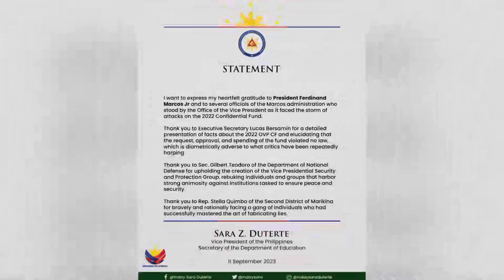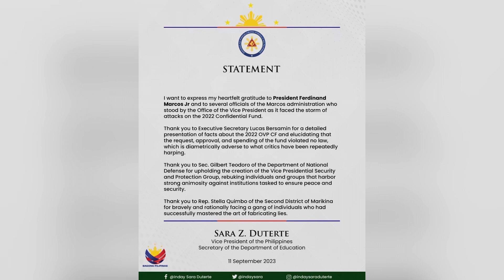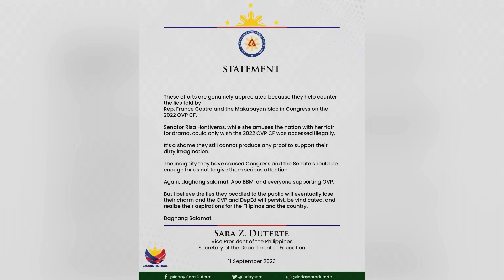HINDI INURUNGAN NI SEN. RISA ANG “DRAMA”! HINDI KAYO SPECIAL!